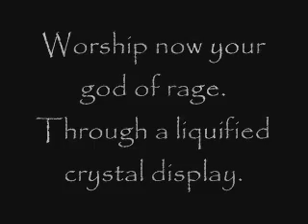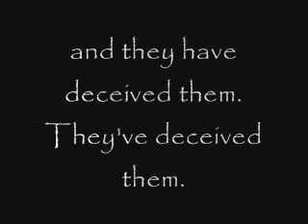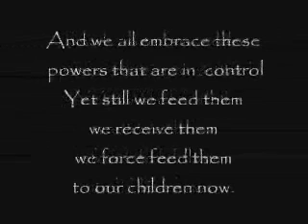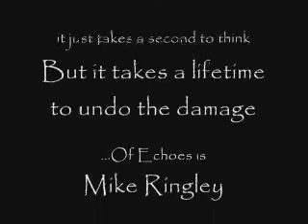Pornomass Of Echoes from penance of atrocities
REVOLUTION RADIO

No music is included in this Video
All audio and Material sources are from Live broadcast shows at Revolution radio freedomslips.com
According to youtube rules I here by give myself permission to post my own material from myself

All material Presented here is original content copyright freedomslips.com

This audio archive is from a live broadcast from the radio station I own this is ALL talk radio no music source radio site is linked to this account
Station Name Revolution Radio